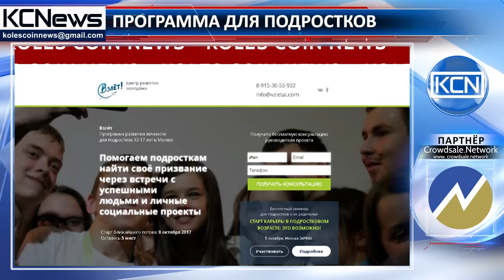В Москве стартует программа развития личности для подростков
8 октября в Москве стартует новый поток программы развития личности для подростков 12-17 лет “Взлёт”. Как сообщается на официальном сайте мероприятия,  программа “Взлёт” - это 9 воскресных мероприятий, в рамках которых подростки смогут встретиться и пообщаться с успешными людьми, а также найти дело своей жизни и поверить в себя. Занятия будут проходить на территории завода “АРМА”, который находится в самом сердце столицы. На сегодняшний день на потоке осталось только 5 свободных мест. Отметим, что основателем и автором программы является Исполнительный директор Всероссийской программы “Тетрадка дружбы”, cоорганизатор пяти конференций по добровольчеству в отделениях ООН Нью-Йорка и Женевы, cоорганизатор четырех Международных Форумов Доброволец России Юлия Новоселова. Генеральный партнер - Crowdsale Network.